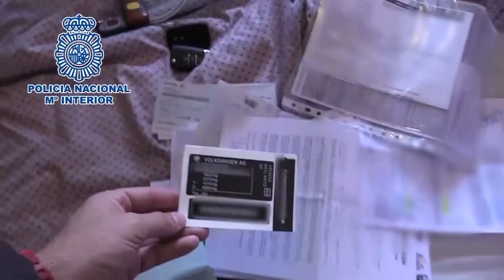La Policía ha desarticulado una trama de tráfico de vehículos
Agentes de la Policía Nacional han desarticulado una organización criminal dedicada al tráfico ilícito de vehículos y operaba a nivel nacional e internacional desde Madrid. La operación, desarrollada en siete meses, ha culminado con la detención de 15 personas como presuntos autores de los delitos de apropiación indebida, estafa, falsedad documental, extorsión y simulación de delito.